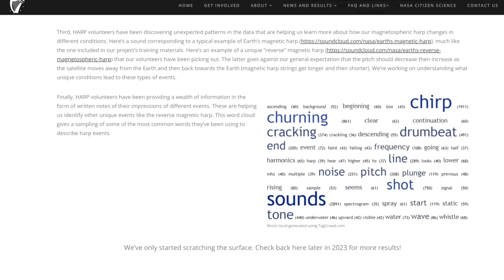HARP (Heliophysics Audified: Resonances in Plasmas), presented by Mike Hartinger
Project Lead Mike Hartinger explains how you can help scientists better understand space weather by listening to the vibrations created when plasma ejected from the Sun hits Earth’s upper atmosphere. Watch this video to learn more and then join the HARP project!